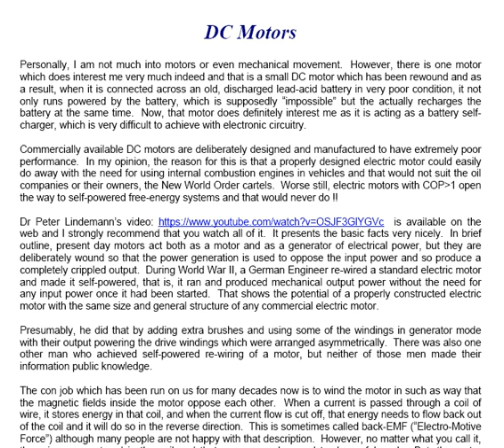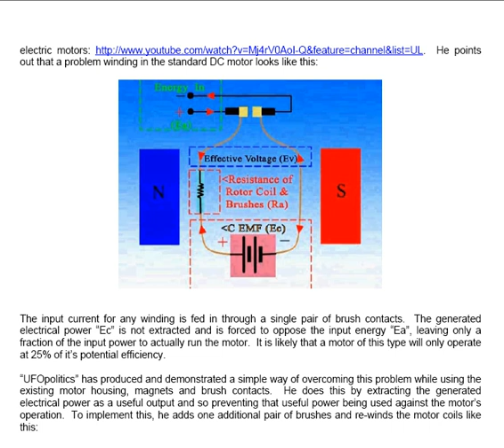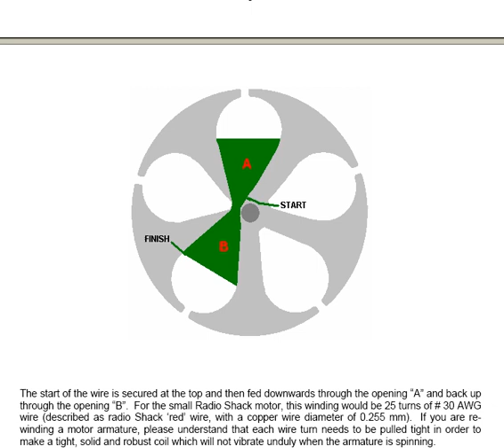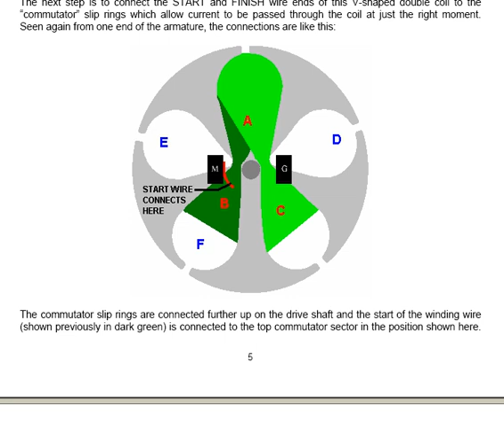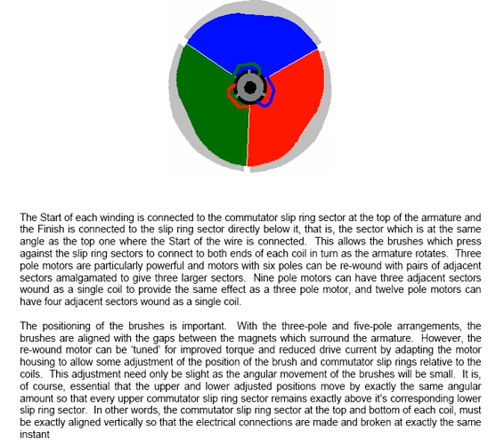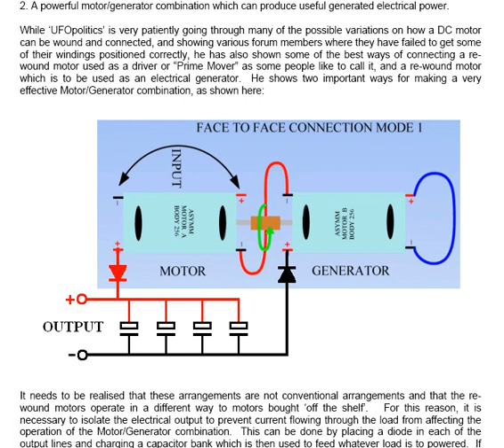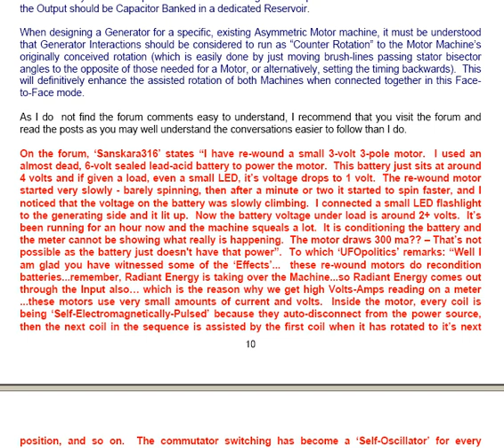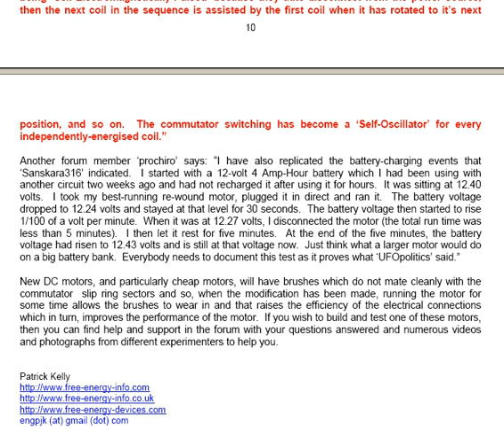DC Motors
How to make small motors much more powerful and arrange them so that they can recharge their own driving battery.